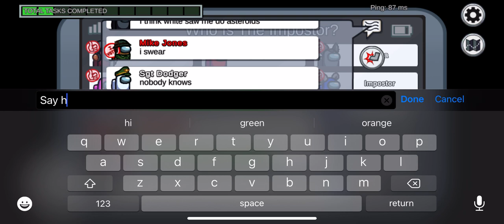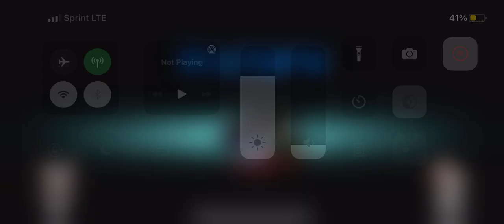Playing among us on the Polus map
Playing some more among us